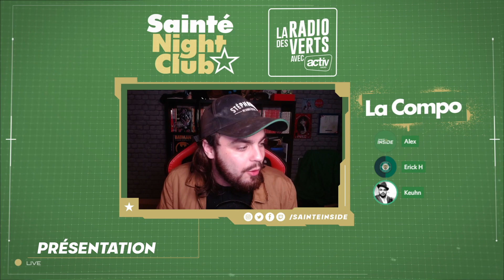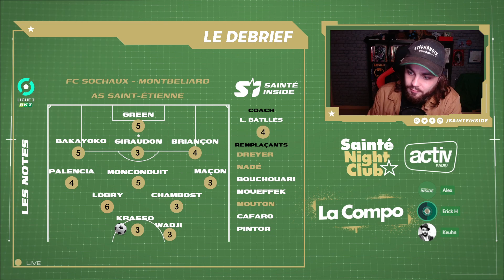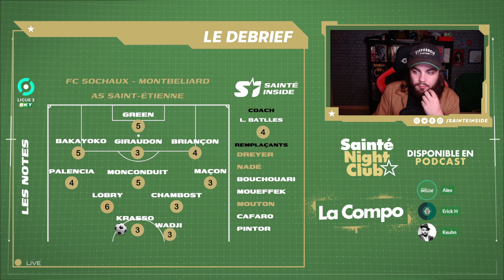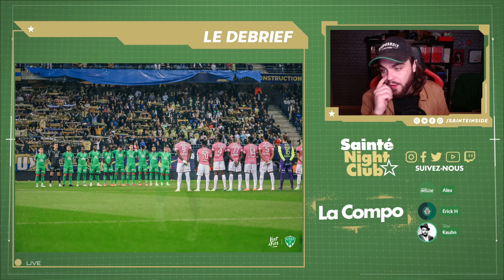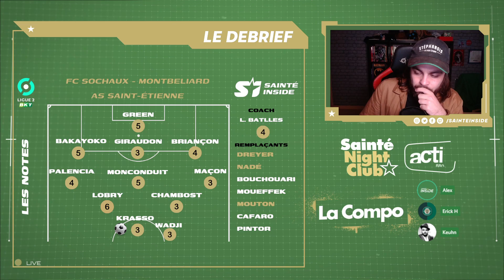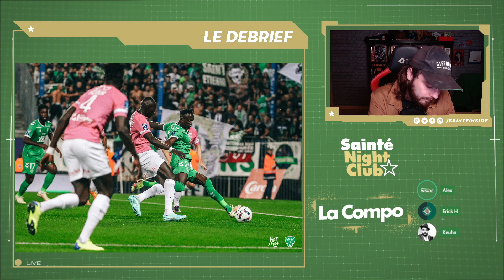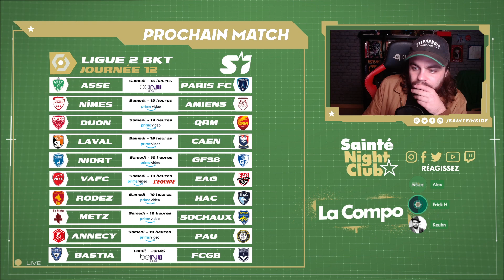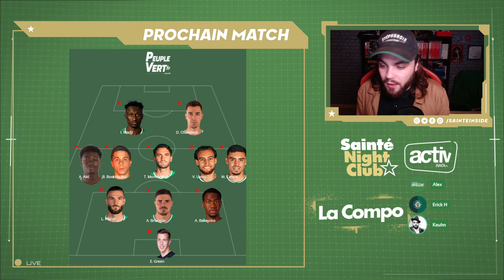Activ Sainté Night Club #73 - FSCMASSE C'est redondant non ?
Bonjour/Bonsoir à vous supporters et supportrices des Verts !

Cette semaine, debrief de cette nouvelle contre-performance, à Sochaux cette fois-ci.

L'équipe de l'émission : Keuhn, Alex et Sylvain (Green Prospect).

Le programme de l'émission :
Debiref Sochaux-Sainté
- Tops Flops
- Cette équipe progresse-t-elle ?
- Quelle responsabilité pour Batlles ?
- Trop tot pour flipper pour la fin de saison ?
Instant chroniqueur : La minute sans filtre d'Alex
Projection sur
- Quels ajustements tactiques ? Quelle compo ?
- Renouer avec son public à domicile : mission première ?

On espère que l'émission vous a plu ou vous plaira. N'hésitez pas à la partager autour de vous et de faire suivre le lien de notre chaine youtube. On compte sur vous.

On se retrouve lundi prochain à 21h sur Twitch ou dès mardi matin ici sur youtube pour le debrief de la réception du Paris FC à Geoffroy-Guichard.

Allez Les Verts